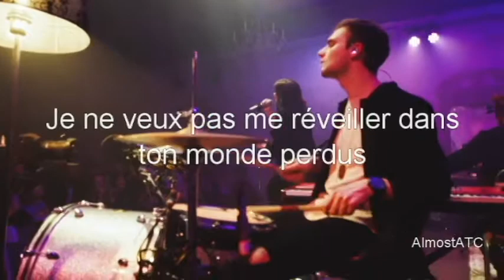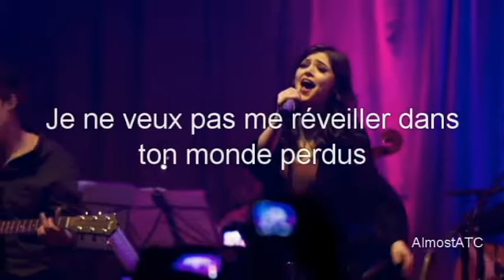Against The Current-Wasteland traduction française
⚠Ne pas prendre la traduction sans donner de crédit @ AlmostATC ⚠

Sachiez qu'il y a plusieurs façons de traduire : celle a partir du traducteur , celle a partir des connaissance. Je fais a partir de mes connaissance. Aussi sachiez que lorsque vous traduisez une chanson il faut que ça fasse du sens et que nous avons tous une différente façons de traduire.

⚠Audio et Video utiliser ne m'appartient pas !! Seule la traduction m'appartient !! Tout droit va à Against The Current !!⚠

AGAINST THE CURRENT-WASTELAND